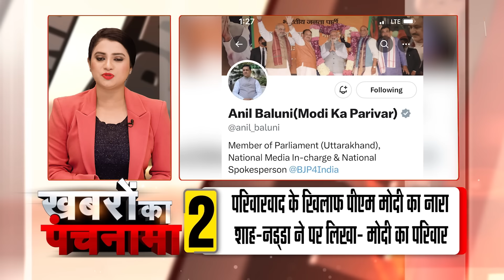PM Modi Responds To Lalu Yadav's Family Jibe |Note For Vote Case |Delhi Liquor Scam| Dr.Manish Kumar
Note for Vote Case: `No Exemption In Bribery`, Supreme Courts Major Decision.

Chapters
0:00 Introduction of Top 5 News of 4th March 2024
01:44 PM Narendra Modi launches development projects worth more than ₹56,000 crore in Telangana.
05:08 Shah, Nadda, Gadkari, Goyal and Yogi... all the stalwarts of BJP wrote on Modi's slogan - Modi's family.
07:45 Delhi Excise Policy Case: Arvind Kejriwal asks ED for virtual hearing after March 12.
10:14 Note for Vote Case: `No Exemption In Bribery`, Supreme Courts Major Decision.
13:37 SC calls farmers' protest serious, says don't file petitions for publicity